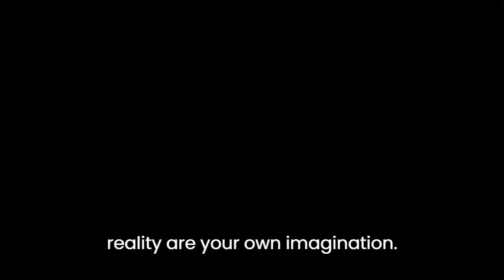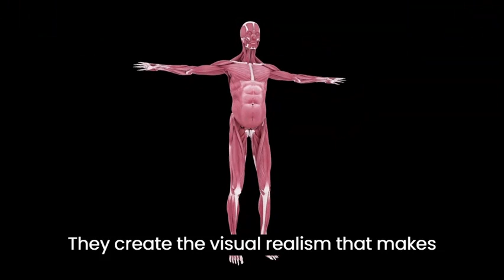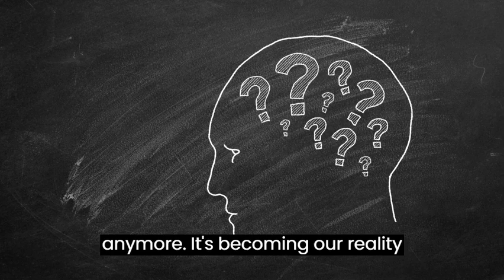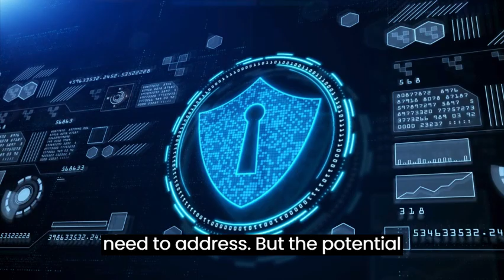Metaverse Unveiled: Navigating the Future of Reality and Imagination || Wisdom Wave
Chapter 1: "Welcome to the Metaverse"

Embark on a journey into the future with Wisdom Wave as we explore the Metaverse, a vast, interconnected virtual space where the boundaries of reality are shaped by your imagination. Discover a realm where you can live, work, play, learn, and explore, blurring the lines between the physical and digital worlds. Join us in unveiling the potential of this fascinating world.

Chapter 2: "The Building Blocks of the Metaverse"

Dive deep into the technological components that construct the Metaverse. Augmented reality, virtual reality, 3D graphics, and artificial intelligence are the essential building blocks weaving together to create a seamless, immersive, and interactive virtual environment. Explore how these technologies shape the Metaverse and the endless possibilities they offer for the future.

Chapter 3: "Experiencing the Metaverse"

The Metaverse isn't just about technology; it's about the experiences it provides. Imagine attending virtual concerts, exploring digital art galleries, or creating your own virtual world. From gaming to social interactions, the Metaverse offers a space where reality and virtuality blend, creating a realm where anything is possible. Join us in experiencing the diverse and limitless facets of the Metaverse.

Chapter 4: "The Future of the Metaverse"

Witness the evolution of the Metaverse from a concept to our reality. Envision a world where work, play, and interaction transcend physical boundaries. Virtual reality meetings, collaborative environments, and interactive experiences redefine the way we live. While challenges like digital security and privacy emerge, the Metaverse promises vast opportunities to revolutionize how we learn, communicate, and engage.

Chapter 5: "Conclusion and Call to Action"

As we conclude our journey, reflect on the Metaverse-a new dimension where the virtual and real coalesce. Embrace the future possibilities it offers, from attending global events to forging connections across borders.